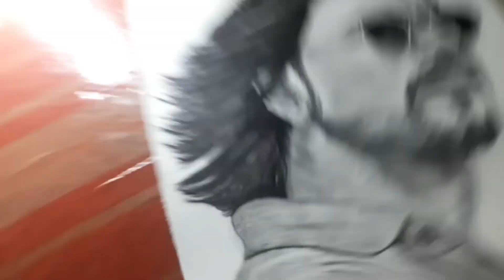Time-lapse video of Shahrukh Khan/ Nikunj Videos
Helo guys Welcome to the channel I hope you like the video.